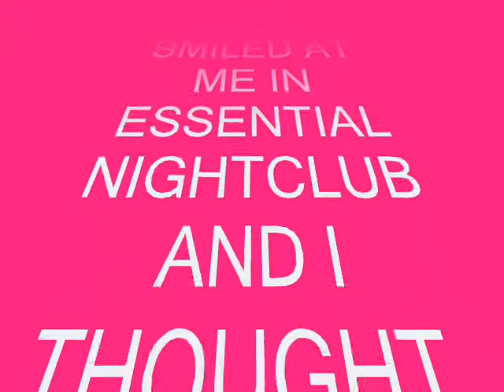MUTYA BUENA ....ISN'T SHE LOVELY!!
MUTYA BUENA SMILED AND WAVED AT ME IN ESSENTIAL NIGHTCLUB IN MANCHESTER AND I THOUGHT, ISN'T SHE LOVELY!